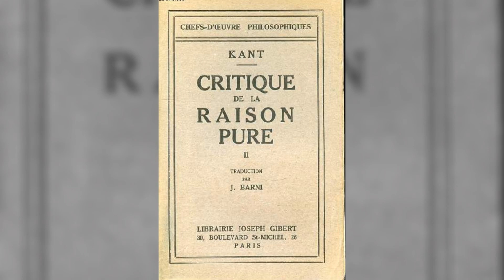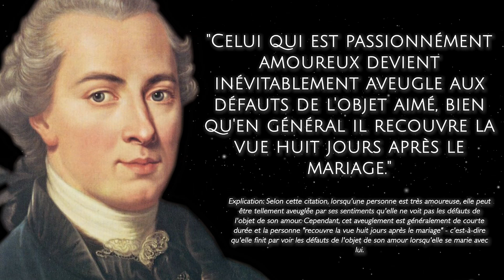Citations philosophiques par Emmanuel Kant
🎙 Dans cette vidéo, nous allons découvrir les phrases les plus célèbres de l'un des plus grands philosophes de l'histoire, Immanuel Kant.
Nous verrons comment ses idées ont influencé la pensée occidentale et comment elles continuent de nous inspirer aujourd'hui.
Quelles sont ses réflexions sur l'humanité et la morale ?
Quelle est sa vision de la liberté et de l'autonomie ?
Comment a-t-il pensé l'amour et l'amitié ?
Préparez-vous à réfléchir et à découvrir la profondeur de la pensée de ce philosophe exceptionnel à travers ses citations !Bonus : nous avons ajouter nos explications de chaque citation en vidéo :)

📜 Quelques citations d’Emmanuel Kant :

 « Le beau est le symbole du bien moral.»

"Par le mariage, la femme devient libre ; par lui, l'homme perd sa liberté."

"Il en est du mérite comme de l'innocence : il se perd dès qu'on s'en repaît."

"Ce tribunal que l'homme sent en lui est la conscience. "

"La science ne peut prouver que dieu n'existe pas, car il y a quelque chose qui lui échappe par nature."

00:00 Introduction (biographie)
00:59 Citations de Kant

📝 Ecrivez dans les commentaires la citation qui vous a le plus impacté